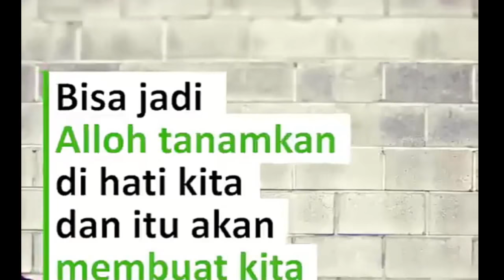SEMUA RASA DI HATI KITA